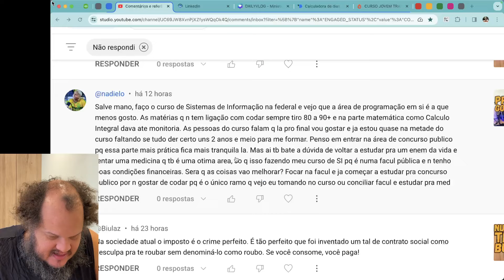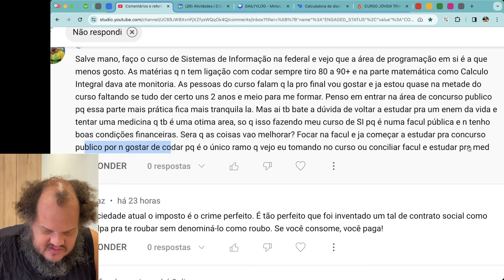FAÇO SISTEMAS DE INFORMAÇÃO E NÃO GOSTO DE CODAR E AGORA?